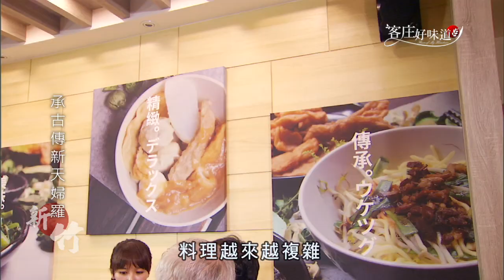《客庄好味道》第140集：承古傳新天婦羅，圓夢護魚一甲子(新竹)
在新竹市的市中心，昔日繁華的老街道巷弄裡，有著一間傳承百年的魚漿店，在經過四代傳續、歲月更迭後，如何將百年工法結合時代技術做出遠近馳名的甜不辣呢?
另外，在竹東的頭前溪旁，有一個農場世世代代都在這片土地上耕作，是甚麼樣的故事讓原本的農田成為適合魚蟹生長的搖籃呢? 而料理鰲人又如何在地取材，做出一道道令人讚嘆不已的料理呢?

鰲人介紹
陳江源。世世代代在新竹的東門市場做著魚漿生意，已經有百年的歷史，一開始爺爺那一代只做鯊魚買賣，到了爸爸那一代開始賣魚漿，後來，漸漸的擴大經營版圖，從陳伯父開始將魚漿做成甜不辣販賣，一甲子的歲月不曾停止過。

邱紅蓮。二十幾歲就嫁給徐伯父，不愛魚的她，幾十年來卻支持著徐大哥完成他的夢想，在農場的小餐廳中，學著料理徐伯父最愛的魚、蝦、蟹，煮著最平凡的家常菜，今天就要跟著伯母好好來學習一下。

料理小常識
1. 黑鯊肉的口感較韌，紋理較粗，腥氣重，並不是討喜的家庭食材，卻是做魚丸的首選魚種，因此，必須重覆二次絞成肉泥的程序，才能將魚肉絞的細緻。
2. 魚肉在解凍後，很容易腐敗，因此在擂潰的過程中，必須保持在零度C，才能持續維持魚肉的鮮度。
3. 清燉甲魚是滋補的好料理，尤其是對容易手腳冰冷的女生來說，是很好的一道補湯；只要是水裡的動物，過多的烹飪手法，都會破壞食材本身的鮮度，和肉質的甜度。

店家資訊
漁香甜不辣(甜不辣) (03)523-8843
新竹市大同路97號

頭前溪生態農場(藥燉甲魚) 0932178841/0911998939
竹東鎮水資路45-7號